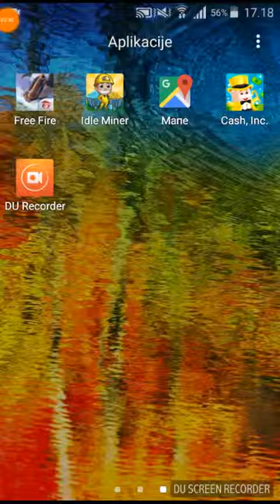Kupio sam zadnji sprat tooo!!